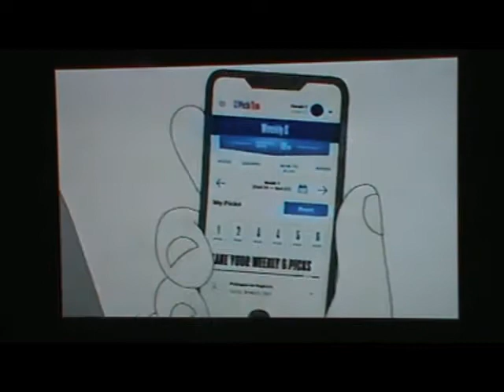CMGUS VCR CLASSIC COMMERCIALS: NBA BASKETBALL PICK 'EM DAVE BOSTON CELTICS FAN WATCH WIN 15 DEC 2019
CMGUS VCR CLASSIC COMMERCIALS: NBA BASKETBALL PICK 'EM DAVE BOSTON CELTICS FAN PICK WATCH WIN AIRED ON 15 DECEMBER 2019 *TV ARCHIVE VCR VHS CAPTURED IN SIOUX FALLS SD SOUTH DAKOTA